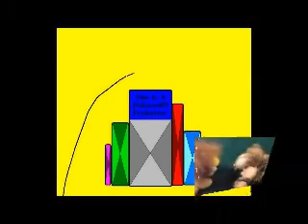Webkinz Funniest Home Videos (webkinz day special)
(airdate 4/29/2010) episode 17-Webkinz Funniest Home Videos (webkinz day special)-episode 18